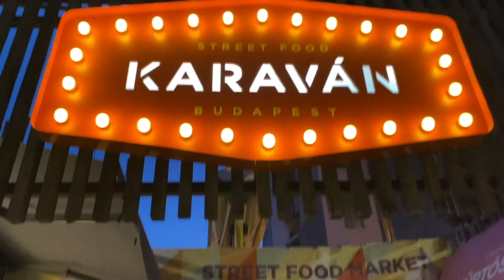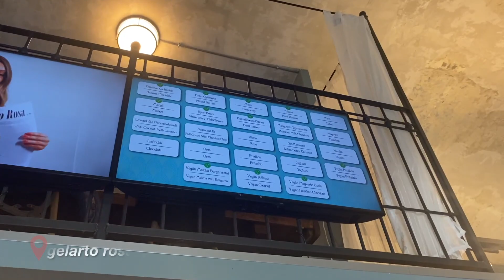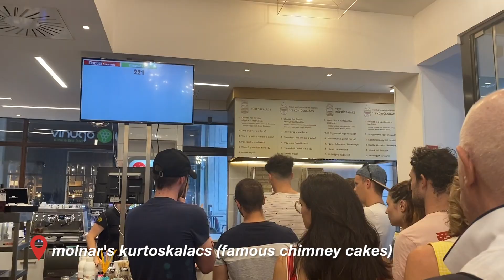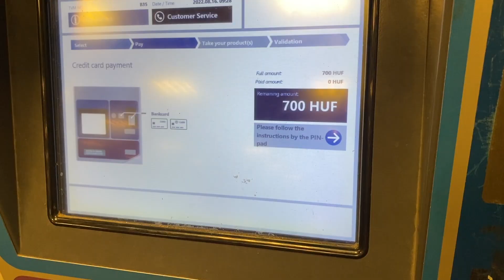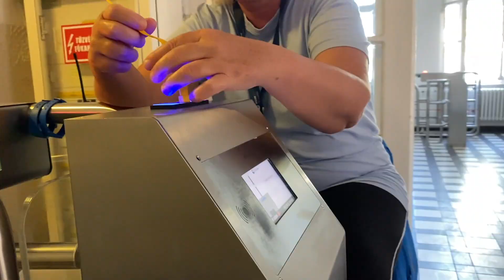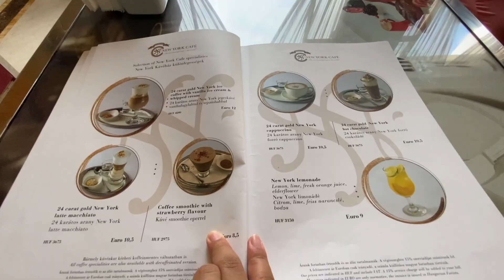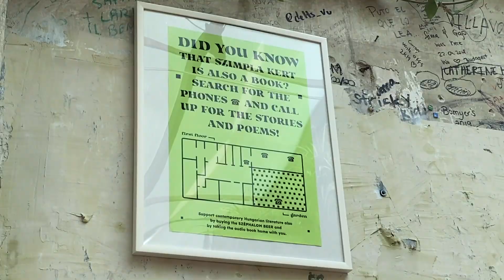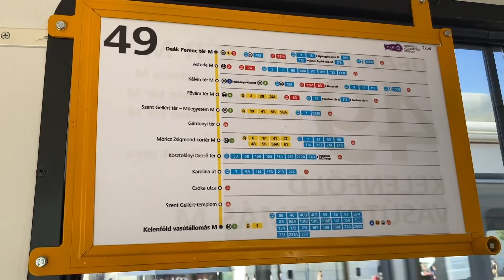FIRST TIME TRAVELLING TO BUDAPEST, HUNGARY 🇭🇺 (3-Day Solo Travel Vlog)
Hi! My name is Angela and this summer I have been travelling all over the world. In this vlog, I fly to Budapest to explore Hungary for the first time. I take you along with me as I explore both sides of Budapest on food, eat delicious Hungarian food, and enjoy the amazing nightlife. Even though I arrived by myself, I met so many incredible people along the way and show that solo travel doesn't always mean travelling alone.